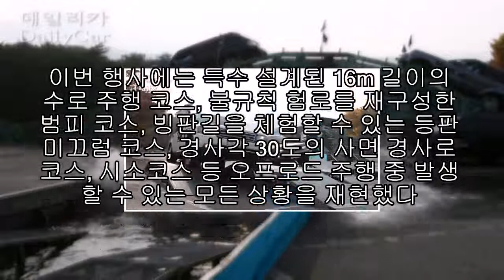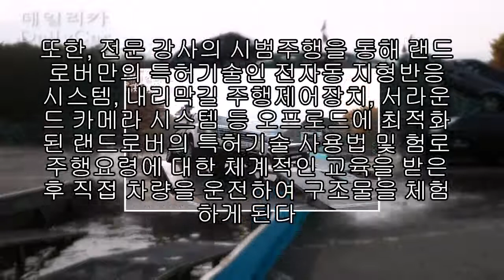랜드로버, ″도심속 오프로드 진수 맛보세요!″ |카24/7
랜드로버코리아는 최첨단 인공 구조물을 통해 도심 속에서 오프로드의 진수를 맛볼 수 있는 ‘2010 랜드로버 익스피리언스’를 오는 30일부터 다음달 17일까지 개최한다고 25일 밝혔다.

이번 이벤트는 최근 오프로드와 같은 아웃도어 레저활동을 즐기는 인구가 날로 늘어남에 따라 도심 한복판에서 오프로드 주행의 박진감을 체험할 수 있는 기회를 마련하기 위해 기획했다고 회사측은 설명했다.

대구(30일)를 시작으로 서울·경기(3일~4일), 원주(6일), 부산(10일~11일), 광주(17일)까지 전국 5개 대도시에서 총 7일간 개최된다.

이번 행사에는 특수 설계된 16m 길이의 수로 주행 코스, 불규칙 험로를 재구성한 범피 코스, 빙판길을 체험할 수 있는 등판 미끄럼 코스, 경사각 30도의 사면 경사로 코스, 시소코스 등 오프로드 주행 중 발생할 수 있는 모든 상황을 재현했다.

행사 참가자는 2010년형 프리랜더2, 디스커버리4, 레인지로버, 레인지로버 스포츠 등 랜드로버의 최신모델을 직접 운전하며 오프로드 코스를 체험할 수 있다.

또한, 전문 강사의 시범주행을 통해 랜드로버만의 특허기술인 전자동 지형반응 시스템, 내리막길 주행제어장치, 서라운드 카메라 시스템 등 오프로드에 최적화 된 랜드로버의 특허기술 사용법 및 험로 주행요령에 대한 체계적인 교육을 받은 후 직접 차량을 운전하여 구조물을 체험하게 된다.

본 행사에 참가를 원하는 고객은 전국 재규어 랜드로버 전시장으로 문의하면 된다.